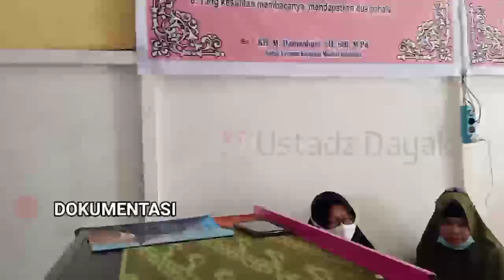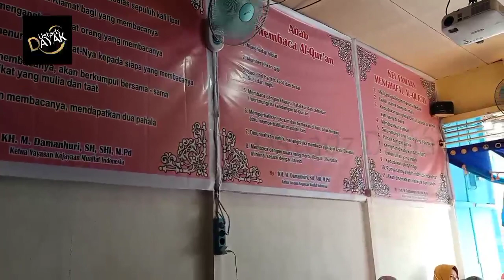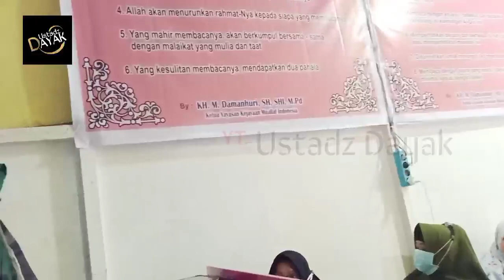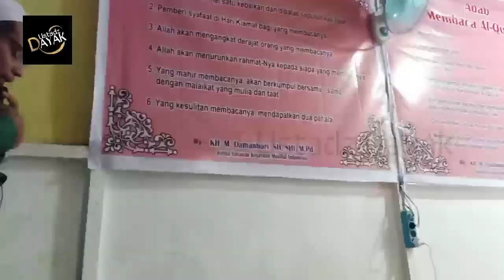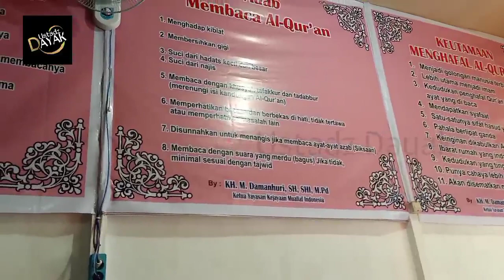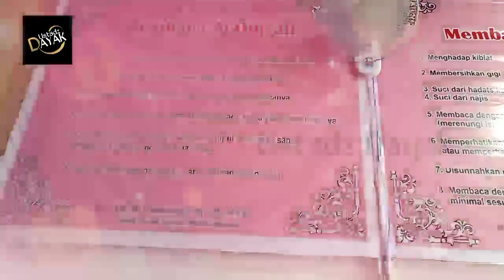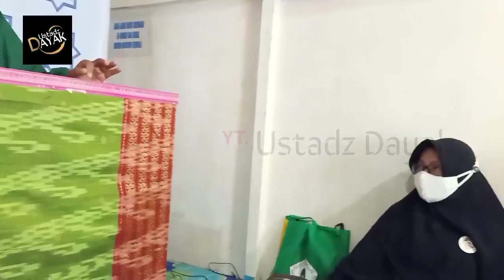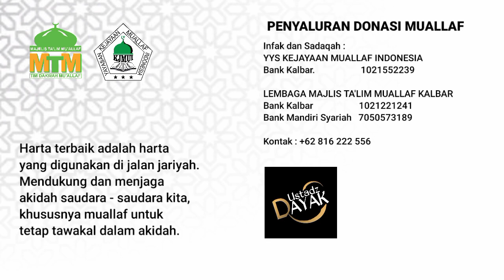Pesantren Muallaf - Tata cara Shalat Nabi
Dalam Pesantren Muallaf selalu memberikan materi termudah untuk para Muallaf.
Karena Islam itu memudahkan umatnya, bukan memberi beban kepada umatnya maka Muallaf pun diberikan materi-materi mudah untuk mereka memahami Islam.
Mari berbagi bersama kami karena masa depan pembinaan Aqidah Muallaf tergantung kepada kepedulian kaum muslimin dan muslimat, untuk itu kami berharap bantuannya.
Donasi kaum muslimin dan muslimat dapat disalurkan ke Rekening :
Bank Kalbar No. Rek : 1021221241
Bank Syariah Indonesia No. Rek : 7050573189 a/n : Majelis Talim Muallaf Kalbar.
BANK KALBAR No. Rekening : 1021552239
AN : YYS Kejayaan Muallaf Indonesia. Syariah Indonesia No. Rek : 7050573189 a/n : Majelis Talim Muallaf Kalbar.
AN : YYS Kejayaan Muallaf Indonesia.